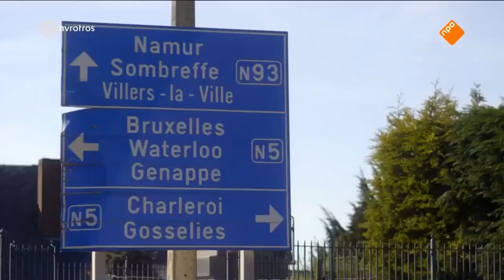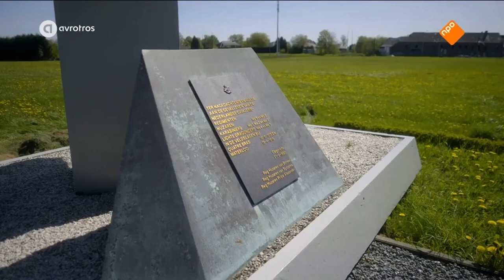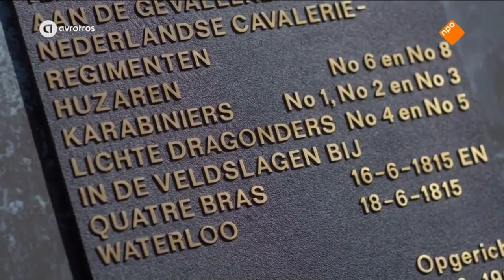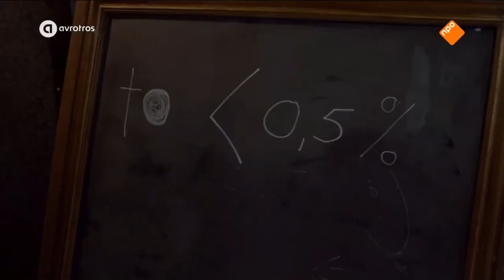Ten Strijde - S01E06 - De Slag bij Waterloo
Ten Strijde - S01E01 - De Tocht naar Chatham
Ten Strijde - S01E02 - De Grebbeberg
Ten Strijde - S01E03 - De Zilvervloot
Ten Strijde - S01E04 - Hans Larive
Ten Strijde - S01E05 - De Slag bij Nieuwpoort